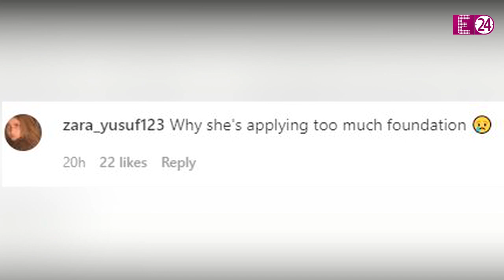मुंबई के इवेंट में ऐसी ड्रेस पहनकर पहुंच गई Aishwarya Rai" लोगों ने दे डाली डिजाइनर बदलने की सलाह...